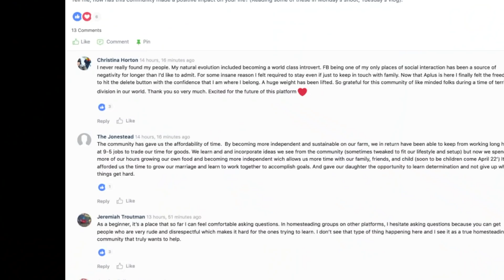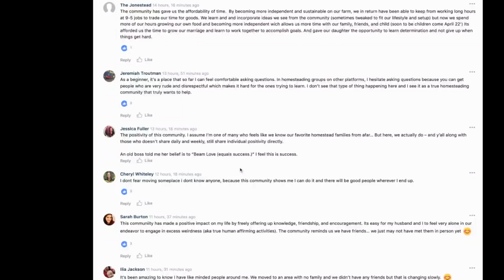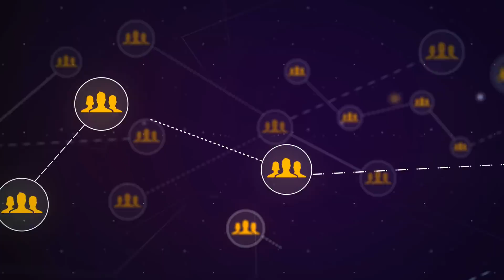Greenhouse Pigs | the Perfect Set up Just Got Better (part 2)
It's the next push in getting our greenhouse set up to shelter pigs for the winter. We get the gates secured to the frame of the greenhouse to prevent and pig escapes.